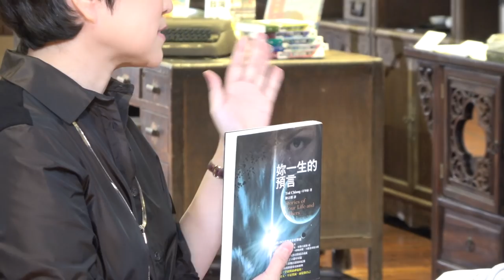2020-10-05 《名人書房》專訪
主持人：詹慶齡

1、 今天的名人書房應該是有史以來最難擬的一集題綱，因為我們的書房主人唐鳳實在太豐富了，對於唐鳳，好像任何切入點都很完美又略顯不足，其實我第一次聽到唐鳳的大名，是好幾年前從新媒體部門的年輕同事口中知道的，他們說「唐鳳是神」，對於「神」「天才」這些仰之彌高的讚譽，身為當事人的你怎麼定義自己過人的聰明才智？
2、 大約是在幾歲時，什麼樣的狀態下，你的父母或者是你自己本身，開始意識到你可能擁有非比尋常的學習能力？
3、 凡俗人們總認為天才是孤獨的，但是我們現在看到的唐鳳擁抱社群，穿梭在公部門與民間，整合各方力量，同時接軌國際，在群眾中活躍又出色，你曾經自覺是孤獨的嗎？童年求學生涯一個人待在圖書館，離開同儕學習，算不算你的孤獨歲月？
4、 當年無論學校或社會，確實沒有什麼正統以外的想像，對於個別啟發或自主學習缺乏有效且實際的支持系統，後來你參與108課鋼的制訂討論，你的親身歷程感受有導引出什麼樣的實質建議嗎？你所看到現在的體制、老師和家長在教育思維上與過去有什麼不同？
5、 就現今環境來看，你認為在要不要選擇「自學」之前，有哪些重要的評量要素？
6、 很多人以為「自學」就是宅在家學習，但是以你來說，雖然人在體制外，你卻使用了許多體制內的資源，包括到大學旁聽等等，當時你怎麼設定想聽哪些課？如今回想，你覺得那段體制內的課堂時光最受用的是在哪些方面？
7、 你的自學之路上，父母應該算是很強大的支撐力量，他們給予你充分的尊重，給孩子獨立思考的空間，能不能分別簡單描述一下父母親在你成長過程中扮演的角色和功能？
8、 可以這麼說嗎，爸爸是哲學啟蒙，媽媽是文學導師，哲學與文學各自帶給你什麼樣的趣味？在人生道路上，人文素養帶給你的實質幫助是什麼？
9、 唐鳳的成長過程還有一段特殊的跨文化經歷，能否談談跨文化的接觸所吸收到的養分？什麼樣的文化特別吸引你？
10、 你這麼高端的語言能力是從當時遊歷各國培養起來的嗎？我們看到你接受外媒訪問實的流利外語表達，實在很難想像你是十幾歲才開始學英語的？現在到底會講幾國語言？
11、 你也經常閱讀原文書嗎？曾經看你聊過一本《Radical Markets》看完以後還跑去跟人家創業，到底是什麼影響了你的腦波？
12、 你的閱讀速度很快，方法也很特別，而且號稱是睡得越多領會越多，實在很超乎一般人的想像，跟我們分享一下這種學習要訣？
13、 還有一點很引發我個人好奇的是，為什麼手上有筆沒筆，會造就你不同的閱讀狀態？你看書的時候，通常是處在什麼樣的心理狀態？
14、 我們手邊有兩本你最近的推薦書《妳一生的預言》和《呼吸》，算是科幻類型，其中《異星入境》還改編成電影，票房非常好，介紹一下這兩本書和這位作者姜峯楠受到你喜愛的原因。
15、 覺得科幻小說有哪些迷人之處？
16、 說唐鳳看科幻小說可能很符合大家想像，但其實你的閱讀很廣泛，而且從言行談吐都能感受到你的人文底蘊，你讀詩也寫詩，詩對你而言是一種什麼樣的存在？可以現場朗讀幾句你寫過或翻譯過的詩句跟我們分享嗎？
17、 你還讀《易經》，它的古老智慧帶給你什麼樣的啟發？
18、 那麼《奧修之書》呢？你甚至在少年時期就看這類靈修書籍，有什麼特別的緣由嗎？
19、 既然來到名人書房，就不免俗地要請唐鳳用簡單一兩句話形容，閱讀之於你而言是什麼？
20、 很多人，包括我在內，目前還是習慣紙本閱讀，但你是「對紙本書沒有依戀」的人，我想請你用擅長的雙向思考方式，分別以正反兩方的角度，論述數位時代的紙本書價值？
21、 像你這樣一個優遊在數位世界的人，在剛剛入閣時，怎麼克服與一般人的數位落差？畢竟5G都來臨了，而多數人可能不見得清楚5G對我們生活的實質影響，你能用深入淺出的語言簡單向大眾解釋嗎？
22、 所有的科技變革都來自推進人的生活，這些年你的重心之一是在「社會創新實驗中心」，它目前如何運作，你期待它達成什麼樣的社會目的？
23、 別人看你是「數位政委」，不過對於目前自己正在扮演的角色，你自認是政務官還是科技人？
24、 今天的近距離接觸，讓我們感受到原來天才也可以是平易近人的，唐鳳不但高IQ，更有高EQ，面對形形色色的人群與言論，你看起來永遠淡定，內心如何對應外界的讚美與批評責難？
25、 最後，請給數位時代的公民們一些建議，我們應該用什麼樣的態度擁抱新科技？